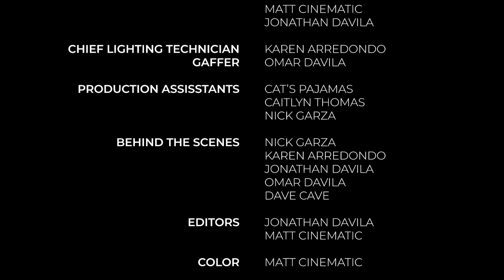INOHA - Bullet Boy (Official Music Video)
4Sight Visual Productions Presents

Keanu finds himself alongside the rest of the band in another dimension where they're greeted by a sinister music executive entity that forces them to sign their soul to come back to life. However, once they return to Texas, things are not as they seem.

Directed by Matt Cinematic
Edited by Jonny Davila & Matt Cinematic
Song Mixed/Mastered by Chris Michael
Cover Artwork by mayuuzu

Co-Directed by Jonny Davila
Written by Seine De Leon
Produced by Omar Davila

Director of Photography: Rodrigo Rendon
Motion Graphics: Omar Davila
Color Grade: Matt Cinematic
Additional Footage: Nick Garza, Karen Arredondo, Jonny Davila, Omar Davila & Dave Cave

Executive Producers: Matt Cinematic, Jonathan Davila, Omar Davila & Seine De Leon

Camera Operation: Rodrigo Rendon, Matt Cinematic & Jonny Davila
Chief Lighting Technician: Karen Arredondo
Gaffer: Omar Davila
Production Assistants: Cat's Pajamas, Caitlyn Thomas & Nick Garza
Composer: Nick Garza
Costume Designer/Fashion Stylist: Palo Santo Poet (Jess)
Make-up: Caitlyn Thomas
Prop Master: Karen Arredondo

Cast:
Keanu Bicol - Himself
Gavin Gonzales - Himself
Christian Young - Himself
Ricky Juarez - Himself
Caitlyn Thomas - Sinister Record Company Executive
Javier Ramos - INOHA Fan #1
Alexa Esquivel - INOHA Fan #2
Mike Robles - Shop Owner #1
Palo Santo Poet (Jess) - Shop Owner #2

Music
“Bullet Boy” by INOHA [Keanu Bicol, Gavin Gonzales, Christian Young, Ricky Juarez]

INOHA is an San Antonio-based alternative/indie rock band featuring the likes of:
Keanu Bicol (@keanudonut) - Lead Singer, Guitarist
Gavin Gonzalez (@gonzothegreat_) - Guitarist
Christian Young (@_imtryingmusic_) - Bassist
Ricky Juarez (@rj3.thefunk_dunwich) - Drums

4Sight Visual Productions - @4SightVisProd
Matt Cinematic Productions - @mattcinemaprod
Pink Zeppelin Books & Records - @pinkzeppelinbr

Special Thanks to Pink Zeppelin Books & Records, Dave Cave, Food Bank of San Antonio

4Sight Visual Productions in Association with INOHA, Davila Designs, Matt Cinematic Productions, Pink Zeppelin Books & Records, Cat's Pajams Radio Show & Palo Santo Poet